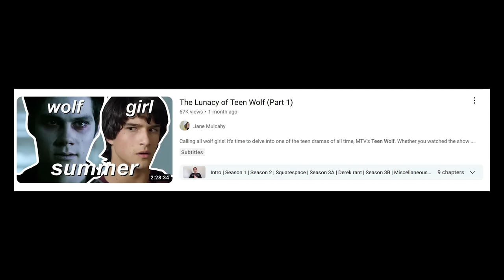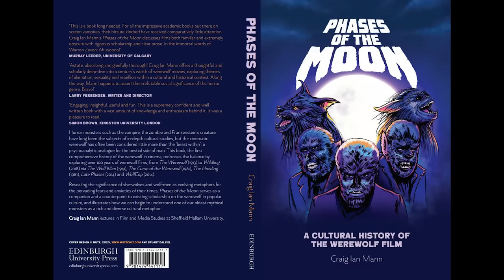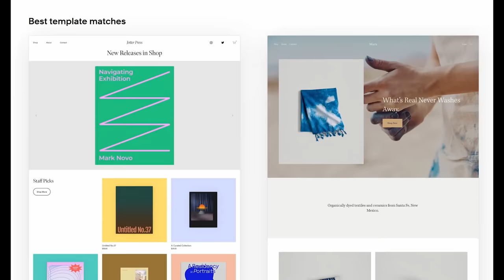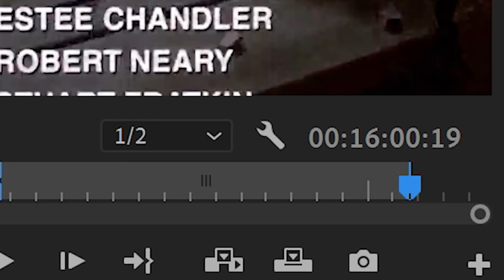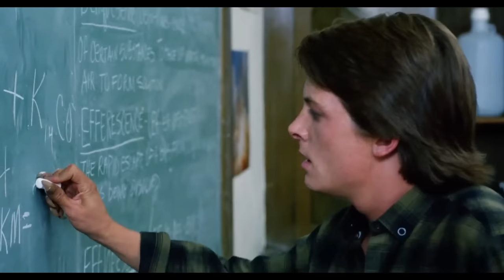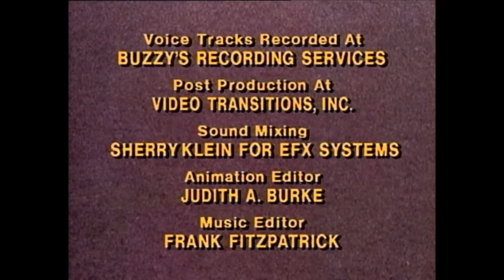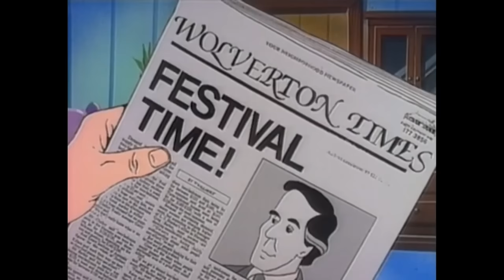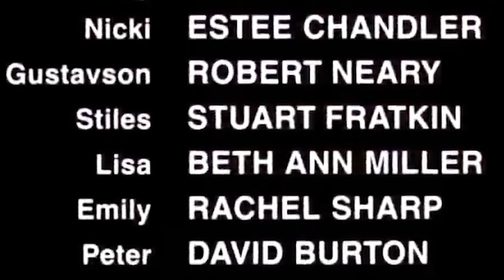The Bizarre Origins of Teen Wolf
What's up alphas, welcome back to Wolf Girl Summer. Now that we've dipped our toes (to put it lightly) in MTV's Teen Wolf series, it's time to wade through the waters of time to explore the film series that started it all: The Michael J. Fox-starring Teen Wolf (1985) and Jason Bateman-starring Teen Wolf Too (1987). And maybe even a little surprise. No, the surprise is not my five minute rant about the WGA and SAG-AFTRA strikes. But that's still a fun little extra treat!

0:00 - Intro
1:42 - Teen Wolf (1985)
21:22 - Squarespace
23:05 - A word about the Hollywood strikes
28:02 - Teen Wolf Too
39:35 - SUPRISE!

All the shirts I wear in this video in case anyone asks:
I can't find the Teen Wolf design one anymore for some reason, but here's the same design on Threadless